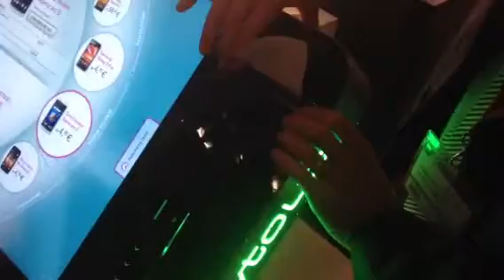Paper change polytouch 32000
How to change paper